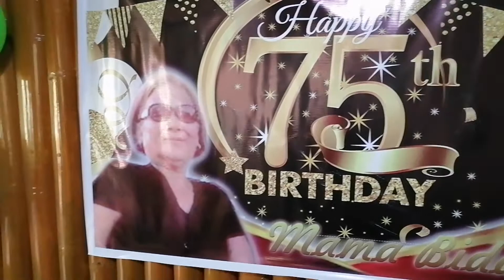Happy na, Birthday mo pa Lola Naty